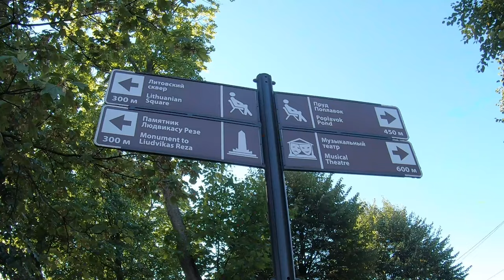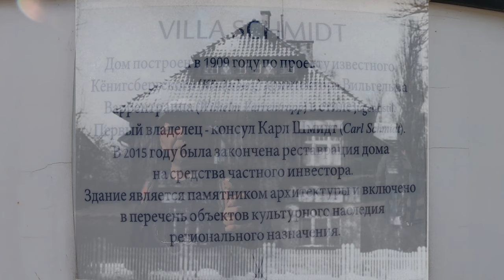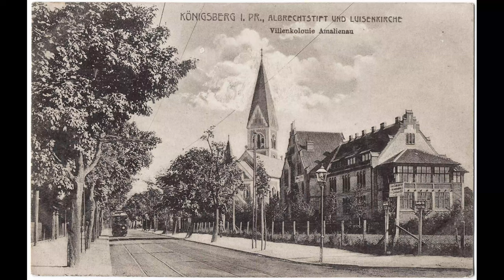СТАРЫЕ ВИЛЛЫ КАЛИНИНГРАДА - АМАЛИЕНАУ, ч.2